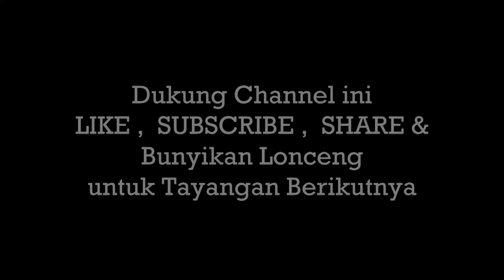BERBURU HARTA KARUN DI PANTAI SELATAN PART 2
Shobat TH.2
Pd segmen ini merupakan lanjutan dari video yll ttg Berburu harta karun di laut selatan.

Saksikan keseruan yg diperankan tunggal anggota Tim hati hati sampai selesai.

Salam hati hati

Silahkan SHARE video ini bila bermanfaat, Terimakasih dan tetap Hati-hati!